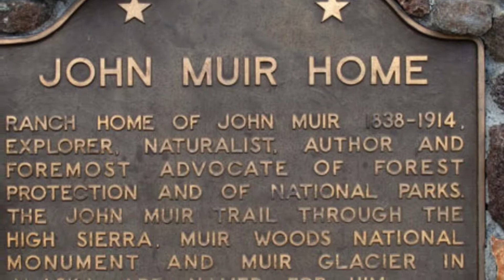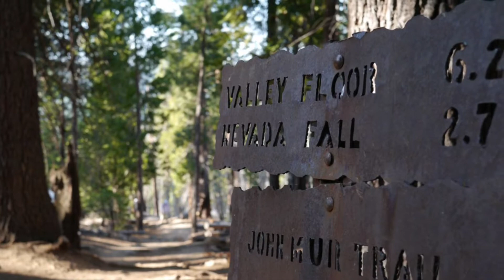John Muir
2017 Wolf Canyon Film Festival Entry.